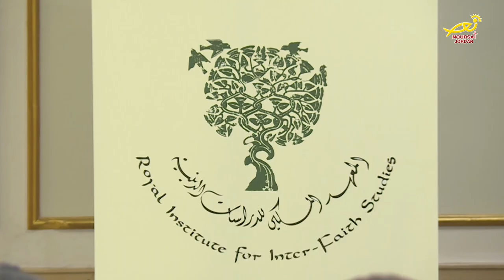نورسات الأردن : ندوةٌ حواريةٌ بعنوان الأخوةُ الاسلاميةُ المسيحية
بمناسبةِ الأسبوعِ العالمي للوئامِ بين الأديان / وبدعوةٍ من المعهدِ الملكي للدراساتِ الدينية / ، وبالتعاونِ مع النادي الارثوذكسي بعمان / ، أقيمتْ في قاعةِ النادي بعبدون / ندوةٌ حواريةٌ بعنوان / – الأخوةُ الاسلاميةُ المسيحيةُ / وتمثلاتُها في المجتمعِ الاردني / .. تفاصيلُ أوفى في سياق التقرير التالي .